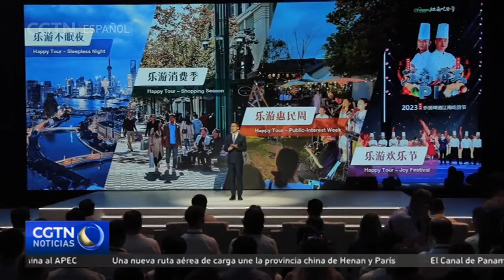Shanghai pone en marcha la temporada de consumo internacional "Verano de Shanghai"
Shanghai ha puesto en marcha la temporada de consumo internacional "Verano de Shanghai", que está reportando beneficios económicos tangibles a las empresas y potenciando la vida nocturna de la ciudad.